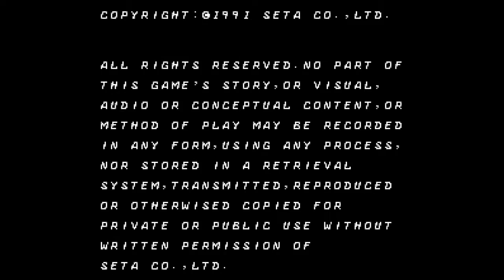Let's Play Everything: Bio Force Ape